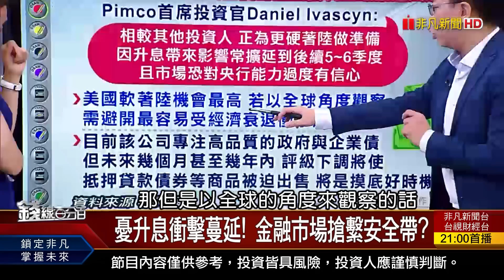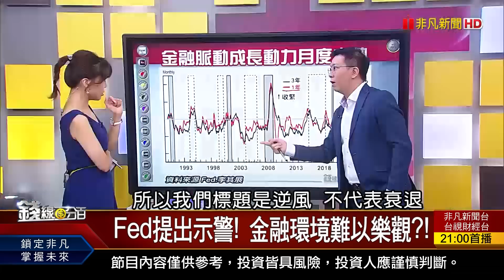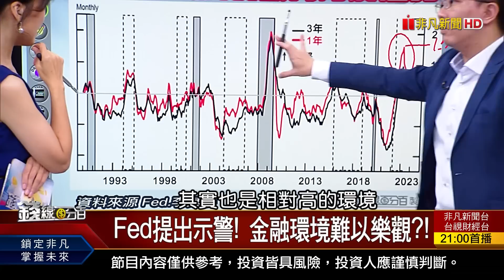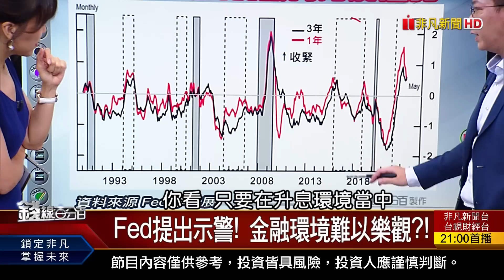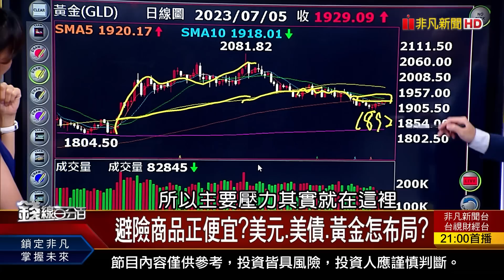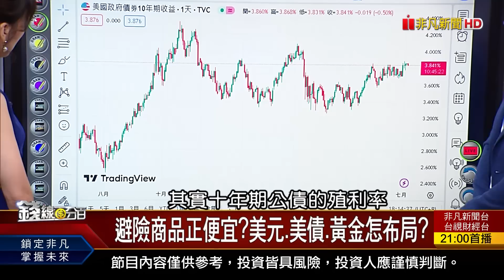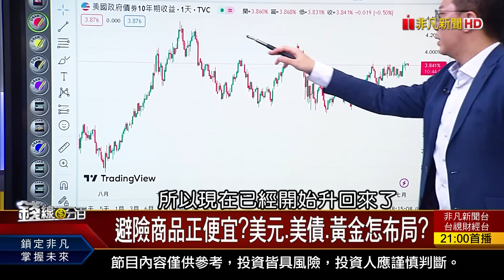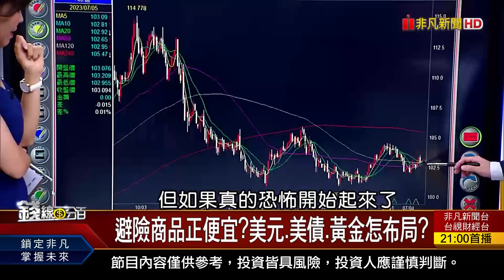《Fed:美經濟臨逆風 大型債券基金已備戰?》【錢線百分百】20230705-7│非凡財經新聞│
◎Fed:美經濟臨逆風 大型債券基金已備戰?